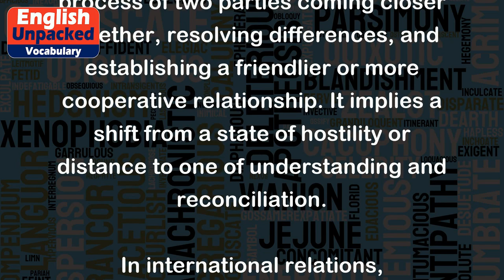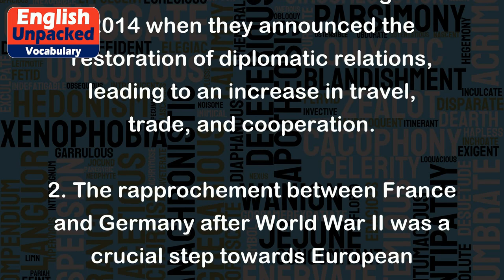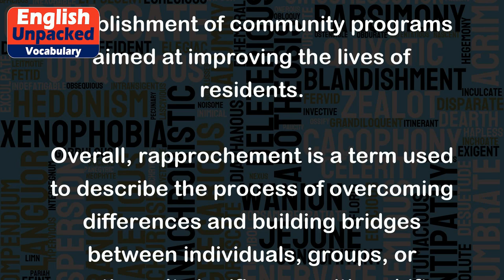Rapprochement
Rapprochement is a French word that has been adopted into English and is commonly used in international relations and interpersonal relationships. It refers to the process of two parties coming closer together, resolving differences, and establishing a friendlier or more cooperative relationship. It implies a shift from a state of hostility or distance to one of understanding and reconciliation.
In international relations, rapprochement often refers to the improvement of diplomatic relations between two countries or groups that were previously at odds with each other. This can involve the signing of treaties, the initiation of trade agreements, or the establishment of cultural exchanges. For example:
1. After years of tension and conflict, the rapprochement between the United States and Cuba began in 2014 when they announced the restoration of diplomatic relations, leading to an increase in travel, trade, and cooperation.
2. The rapprochement between France and Germany after World War II was a crucial step towards European integration and the formation of the European Union. It involved the establishment of economic ties, joint institutions, and a commitment to peaceful cooperation.
In interpersonal relationships, rapprochement can occur when two individuals or groups who have had disagreements or conflicts decide to mend their relationship and find common ground. It involves open communication, empathy, and a willingness to forgive and move forward. For example:
1. After a heated argument, Jane and her best friend Lisa decided to have a rapprochement. They sat down, expressed their feelings, and apologized to each other, leading to a renewed and stronger bond.
2. The rapprochement between two rival gangs in a neighborhood can lead to a decrease in violence and the establishment of community programs aimed at improving the lives of residents.
Overall, rapprochement is a term used to describe the process of overcoming differences and building bridges between individuals, groups, or nations. It signifies a positive shift towards understanding, cooperation, and reconciliation.